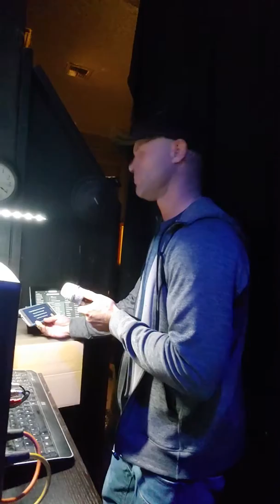You Say by Sherby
You Say cover